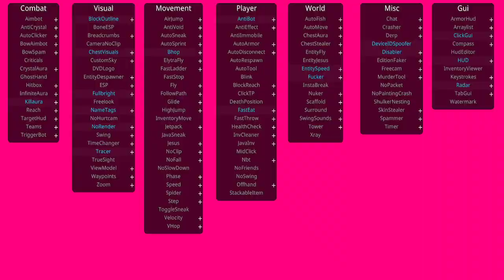Minecraft cheating game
how to use the client.
client:horion